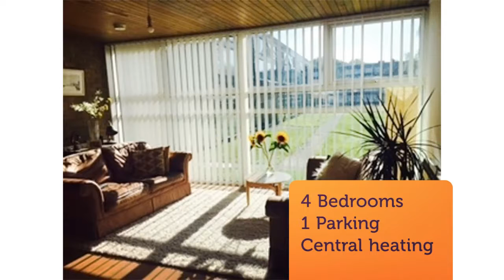House to rent in Cork, Ballintemple, €1,800 / monthly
4
1
Central heating

REF53577
  Enclosed garden